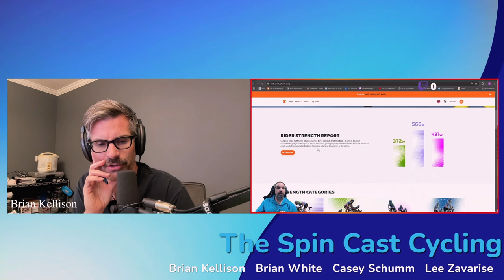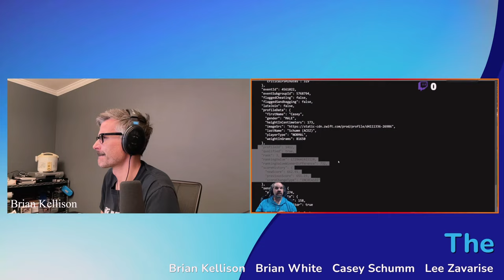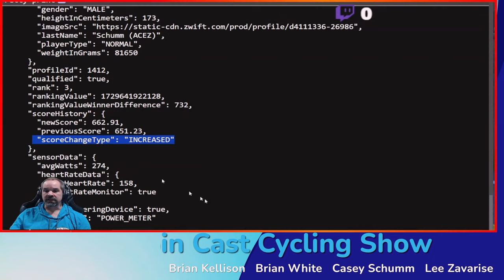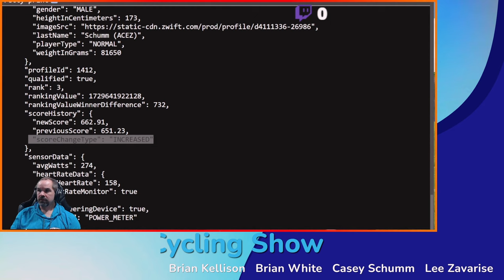S2 E41. Whole Lot of Zwift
Whole lot of Zwift going on. Half the crew but still a ton to talk about!

00:00:00 Introduction
00:01:21 Jarvis Island
00:08:55 Was it Worth the Effort?
00:16:11 Zwift Community Live. Staff Vacation.
00:21:42 Zwift WinTunnel
00:30:46 Fix In Game issues Before Frame CDA
00:32:33 Training Peaks
00:43:04 New In Home Sensor
00:50:41 MyWhoosh Overwhelmed with new users
01:01:03 Zwift Camp Baseline
01:10:07 Zwift Racing Score